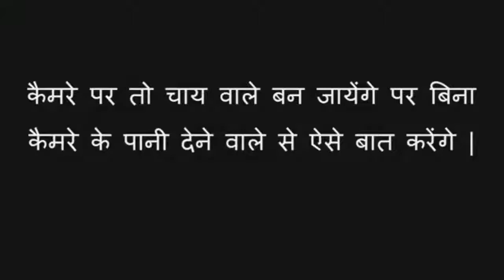Prime minister of India mis behaviour Old man and poor people harassment on girls